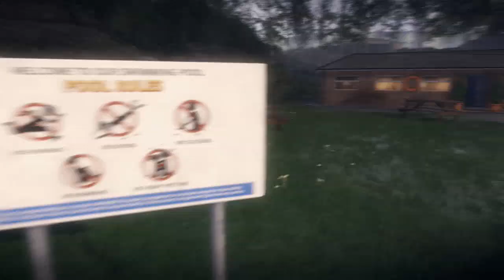Everybody's Gone To The Rapture Part 5